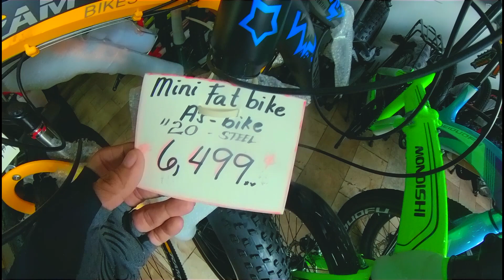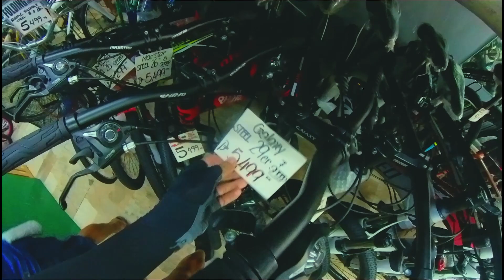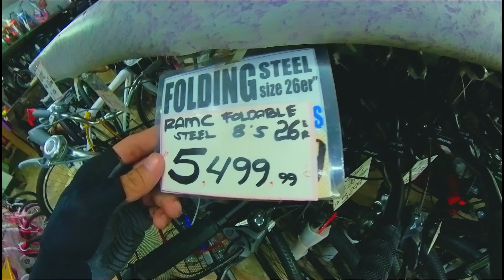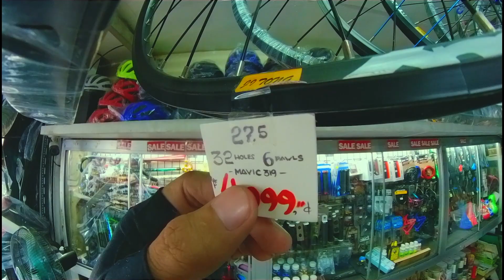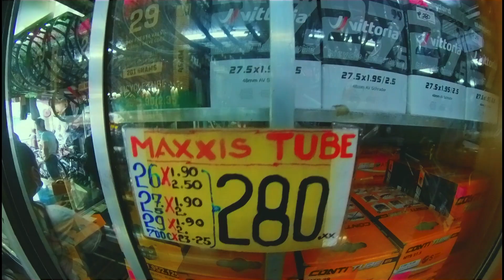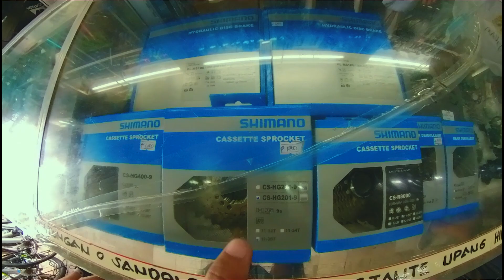QUIAPO BIKES PRICE UPDATE | GRAVEL BIKE | ROAD BIKE | SHIMANO BRAKESET | WHEELSET | FORK | FRAMES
price update sa quiapo ng july sa bikeshop kung san ko nabili ang una kong bisikleta na si battle Hopper 1.0. mura na bentahan nila ngayon may gravel bike , road bike at 13 speed mtb, tara silipin natin ang presyuhan nila..Lezzzgawwwww !

Address :  558 Quezon Boulevard Quiapo Manila
(landmark near bisikleta manila and quiapo church)